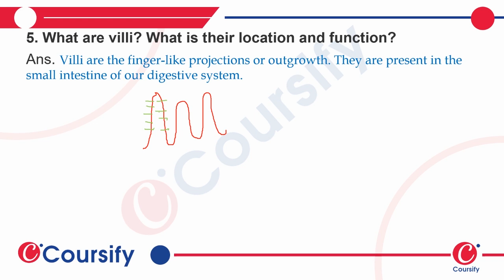Nutrition in Animals | NCERT Science Class 7 | Chapter 2 | Q. 5 | Coursify | Hinglish